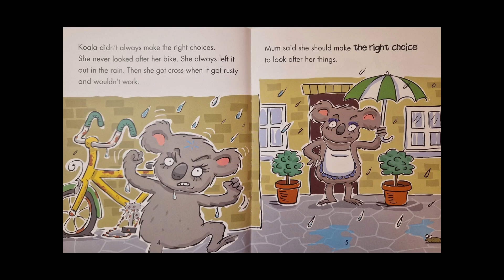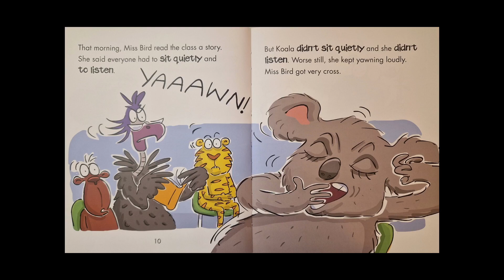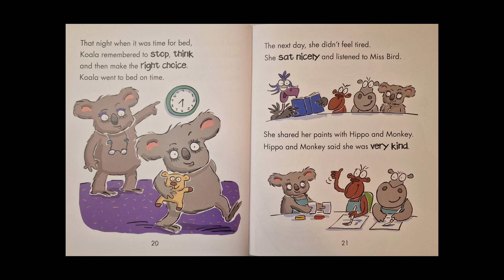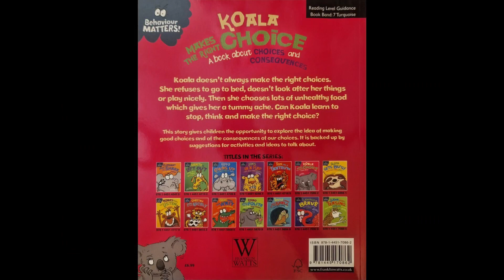Koala Makes the Right Choice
A book about CHOICES and CONSEQUENCES